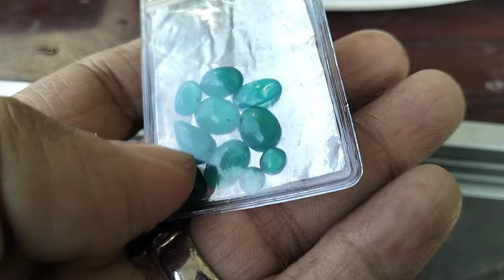LAPAK BATU AKIK SPESIALIS BACAN DOKO || BANYAK PILIHAN BERKUALITAS